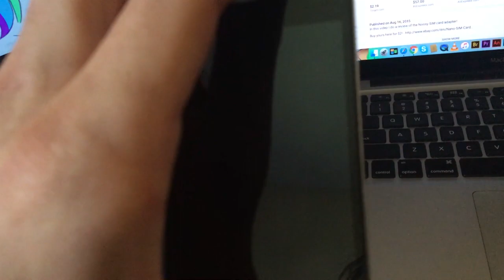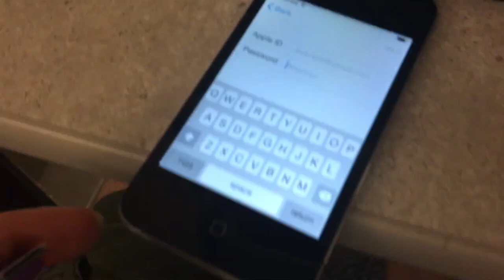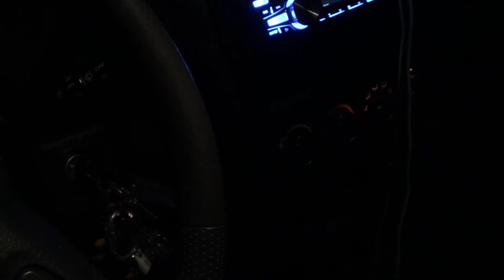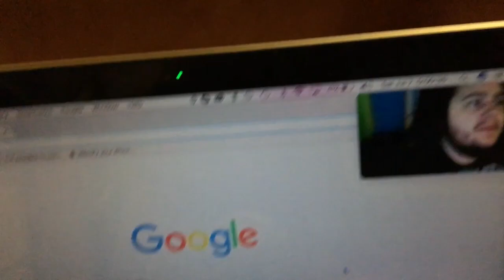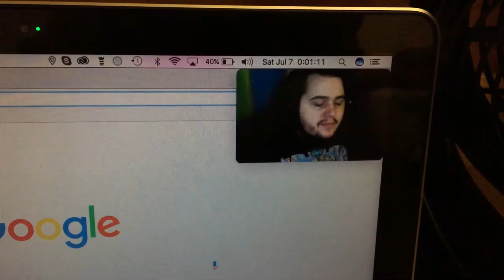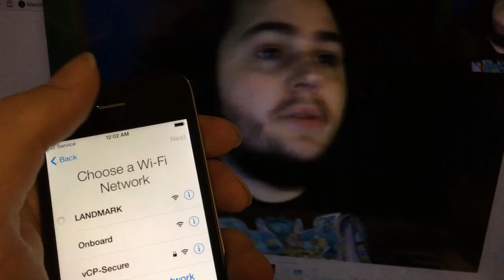I 5C... (Day 67 - 7-6-18)